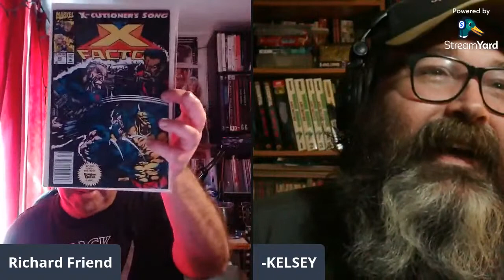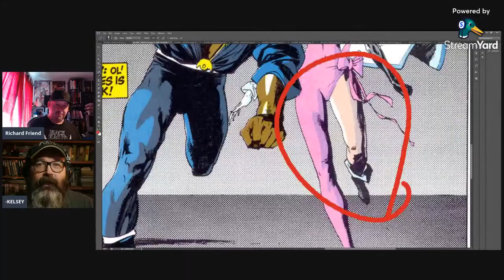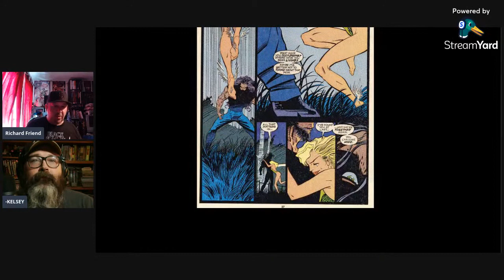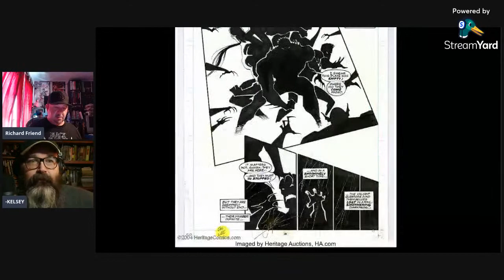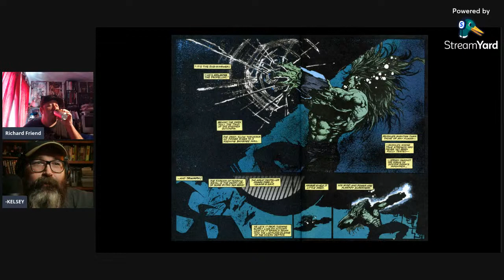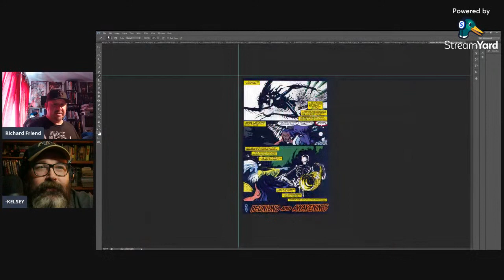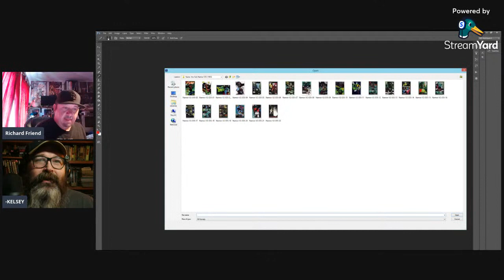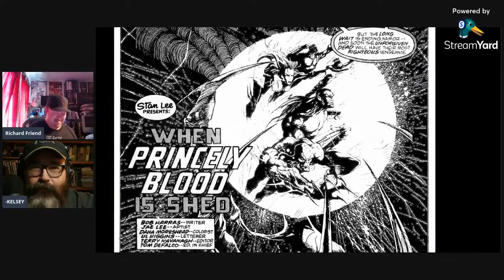JAE LEE SUPER FUN SUNDAY Live !! NAMOR!!! With Kelsey and Rich!!!!!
Please make sure to follow and support Kelsey here!